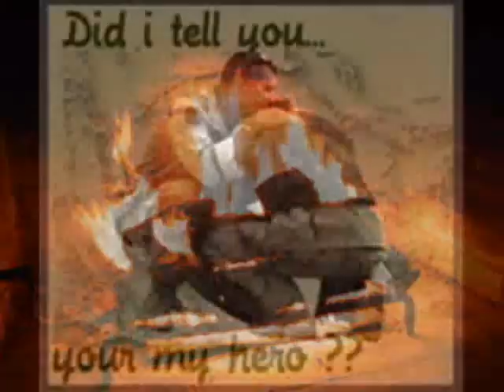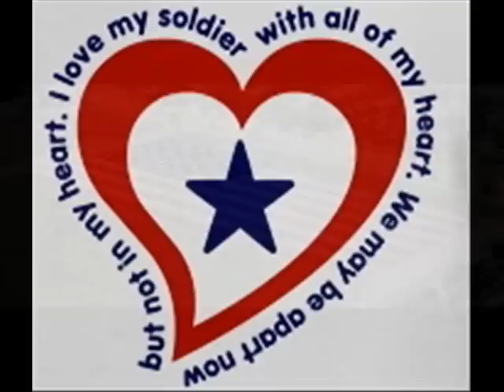The Reason I Breathe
This is a video created by an real life Army Wife living on Ft. Hood Army Base.  She made this video as gift to her husband who was serving in his 3rd tour in Iraq at the time.